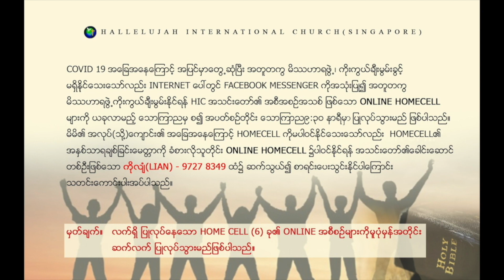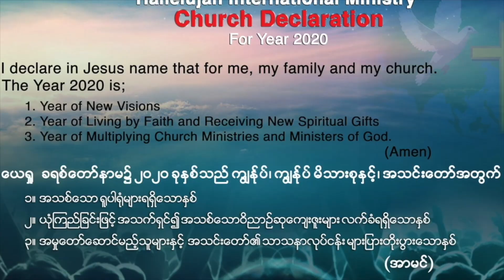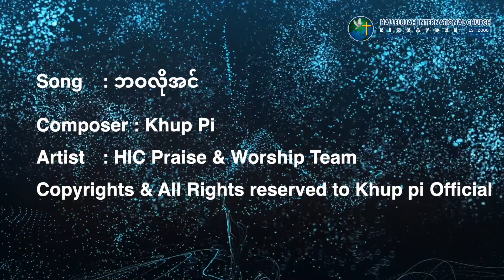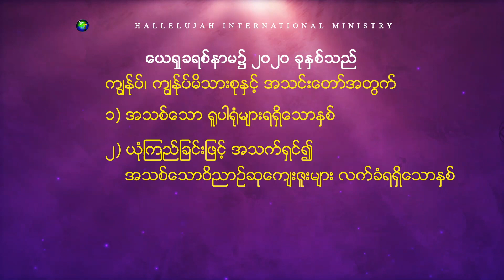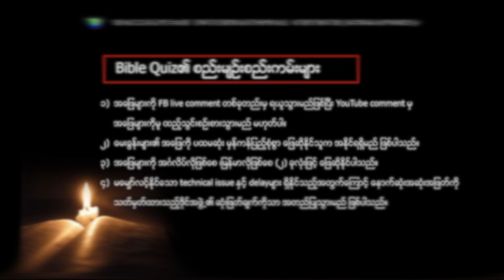Saturday Night Online Service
🔯 Saturday 𝐎𝐧𝐥𝐢𝐧𝐞 𝐖𝗼𝐫𝐬𝐡𝐢𝐩 𝐒𝐞𝐫𝐯𝐢𝐜𝐞
📖 Word of God ~ Rev. Hau Khen Cing
🗓️ 15 Aug 2020 | 9:00 PM
HIM Ministry Head ဖြစ်တဲ့ ဆရာမကြီးထံမှ
ဘုရားသခင်ဖွင့်ဟမယ့် နှုတ်ကပတ်တော်ခံယူဖို့
မိသားစုအားလုံးကို ဖိတ်ခေါ်ပါတယ်။ 🙇‍♂️🙇‍♂️